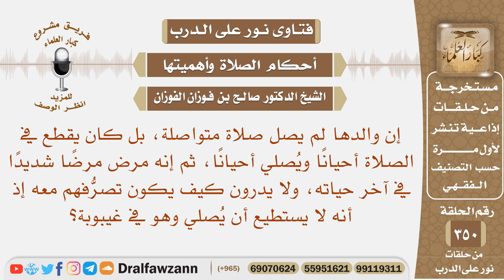والدها يصلي أحيانا ويتركها أحيانا ثم مرض في آخر حياته ولا يستطيع أن يصلي وهو في الغيبوبة فما العمل؟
نص السؤال: إن والدها لم يصل صلاة متواصلة، بل كان يقطع في الصلاة أحيانًا ويُصلي أحيانًا، ثم إنه مرض مرضًا شديدًا في آخر حياته، ولا يدرون كيف يكون تصرُّفهم معه إذ أنه لا يستطيع أن يُصلي وهو في غيبوبة؟
السيرة الذاتية :
للاشتراك في قناة الشيخ صالح الفوزان

رئيس الفريق
لمشروع كبار العلماء